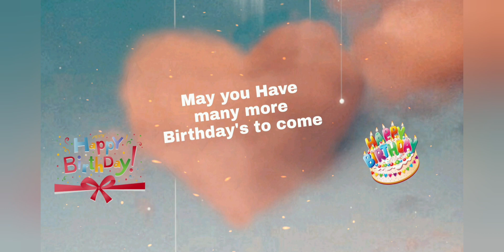BIRTHDAY GREETINGS SA ISANG KAIBIGAN NAMIN DITO SA YT|TJVNZ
greetings to our friend in yt